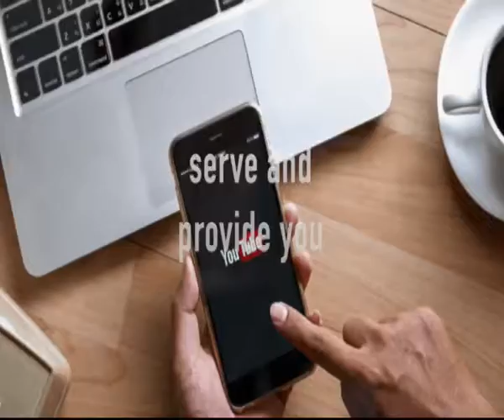The Thursday Show Live - MEG OTANWA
Award Winning Actress MEG OTANWA @megotanwa sat down for a quick chat with host Kalisha J @kalisha_j to talk movies,  life and more !!

Watch LIVE every Thursday 10am - 12 noon

TELEVISION: SKY 238 / Freeview 244 (U.K) and on STARTIMES NETWORK (Nigeria)